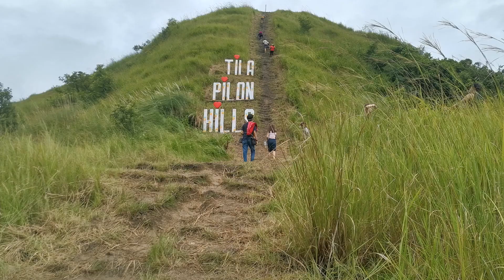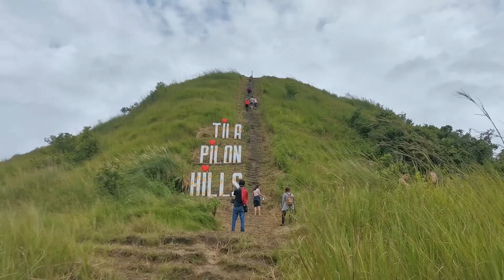RIDES AND ADVENTURE | TILA PILON HILLS